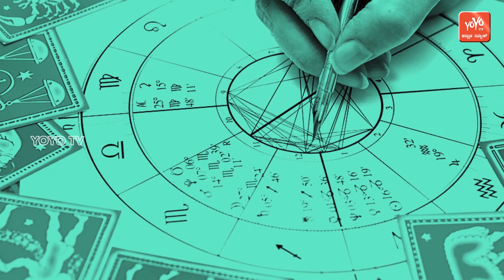ರಾಶಿ ಭವಿಷ್ಯ | Rashi Bhavishya Kannada | 16-02-2024 | YOYO Kannada News